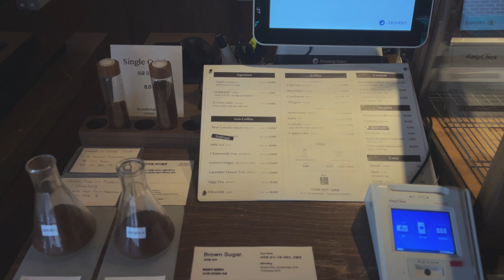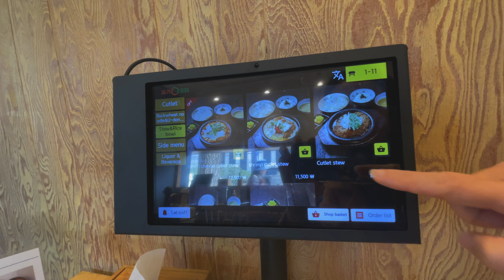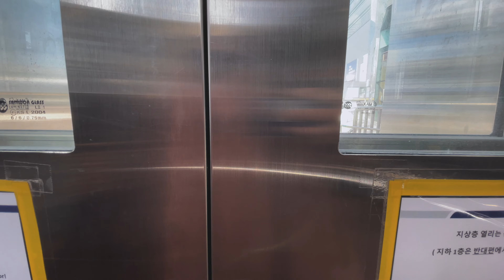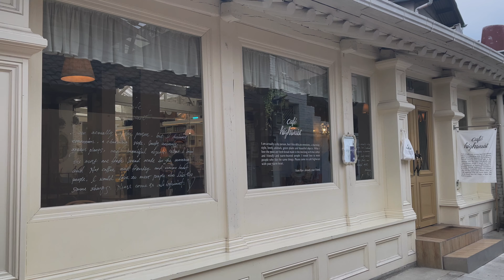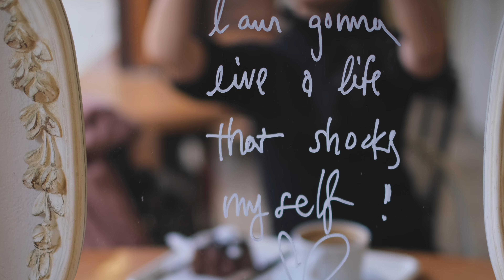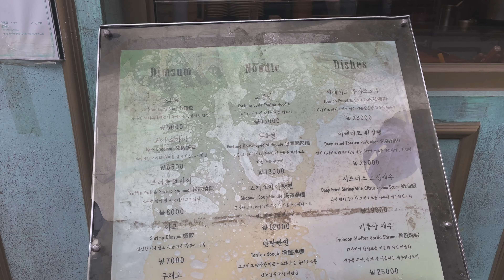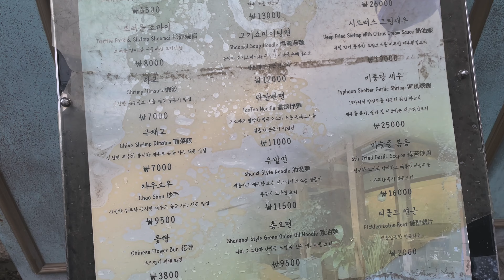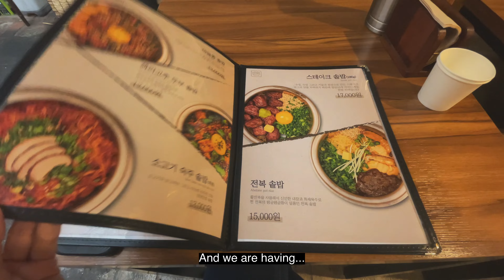Solo Travel | Seoul Vlog | Anguk & Ikseon-dong Hanok Village Cafe Hopping & Food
Explore the best cafes and food spots in Anguk & Ikseon-dong Hanok Village, including Komfortabel, Salt24, Cafe Highwaist, Tteuran, and Solsot Pot Rice House and more. Get a taste of the delicious offerings in these 2 lively Seoul neighborhoods!

- Wanderling

About me :
I'm a location independent entrepreneur living in Singapore ;) This Vlog is about my Location Independent Lifestyle. I vlog about Life, Work and Travel while I remote work and run my online business from wherever I am ;) Loving my 4 hour work week ;)

⭐️ Travel Card with low fees. Give it a try